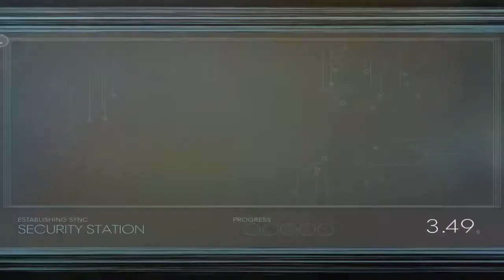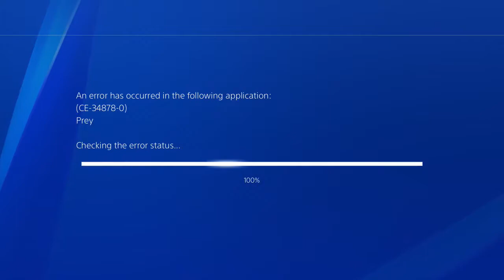Let's Play Prey PS4 - Part 40 - Robots Everywhere ( PLP )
Prey is a first-person action-adventure video game developed by Arkane Studios and published by Bethesda Softworks. The game was released on 5 May 2017, for Microsoft Windows, PlayStation 4, and Xbox One.

In Prey, the player controls Morgan Yu while exploring the space station Talos I, in orbit around Earth–Moon L2, where research into a hostile alien collective called the Typhon is performed. As the Typhon escape confinement, the player uses a variety of weapons and abilities derived from the Typhon to avoid being killed by the aliens while looking to escape the station. The station is presented as an open world to the player, with progression through the world after obtaining key items or abilities similar in nature to a Metroidvania game.

Arkane's Prey is a re-imagining of the 2006 game Prey developed by Human Head Studios. While Prey 2, a sequel to the 2006 game, had been planned, it fell into development hell following transfer of the intellectual property from 3D Realms to Bethesda Softworks, and was eventually cancelled in 2014. Arkane's version does not use any of the planned sequel's assets, and only incorporates the name and the broad theme of the protagonist being hunted by aliens of the previous games. Arkane built Prey as a spiritual sequel to System Shock, providing the player with several potential means of progressing within the game.